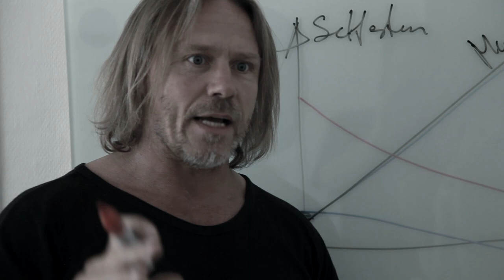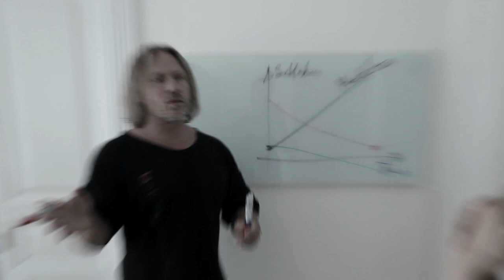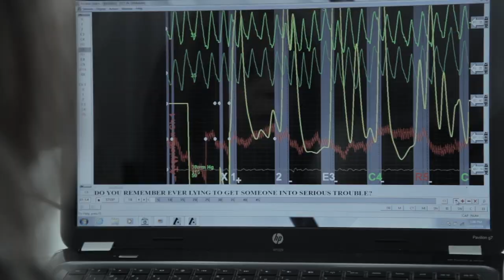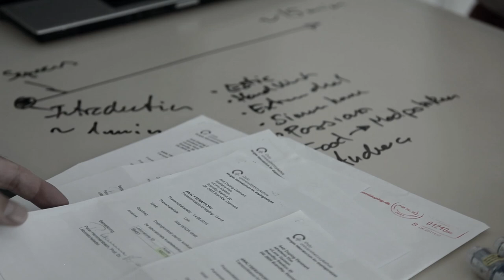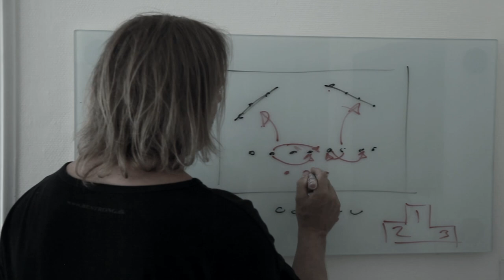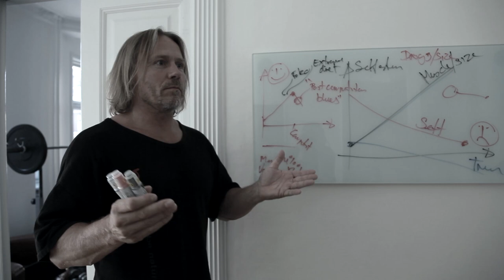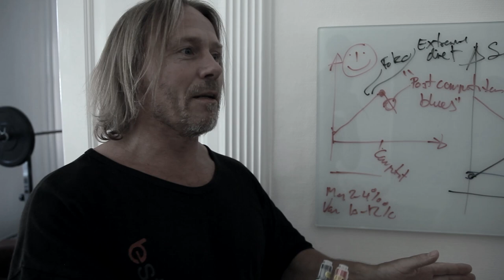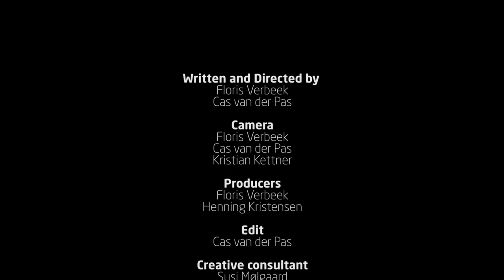You are now being judged - DNFF 2014 documentary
A short, raw and honest documentary portraying of Denmark's natural, drug free bodybuilding culture.

Cas van der Pas and Floris Verbeek follow former world champion Henning Kristensen on his road to fulfilling his dream of changing the game. We called it "you are now being judged" and this you can try to put you own meaning in to this.

They show the hard work, dedication, sacrifice and judgement these athletes deal with on a daily basis.

DNFF´s Natural Power Fitness 2014 vas great succes, so we made a documentary about the show with new perspective.

If you have more interest in Natural Fitness & Bodybuilding, you should visit the main sponsor

If you want to be a part of this great show in the future, then